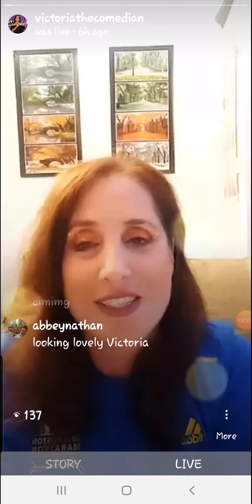Modi Rosenfeld interview Instagram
Hey guys! This man Modi Rosenfeld is hilarious and in encourage you to go to his Instagram @modi_live and follow his work.
Great impressions and super cool guy.